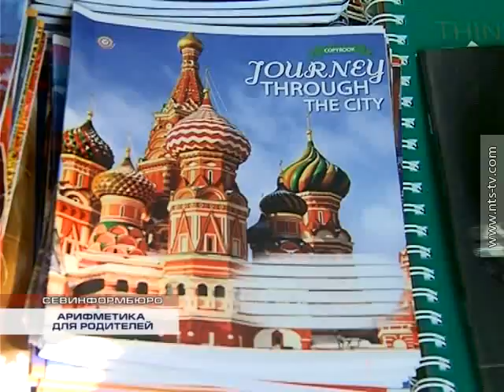26.08.2014 ШКОЛЬНАЯ ЯРМАРКА